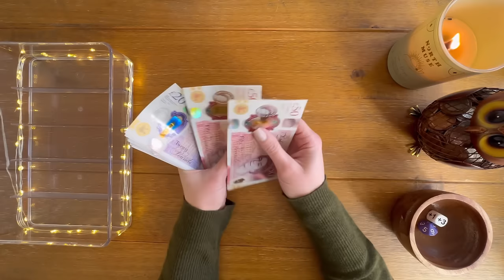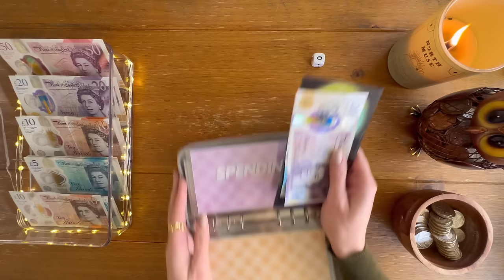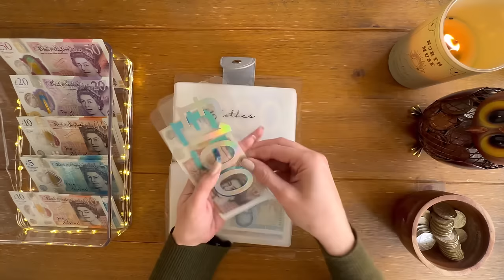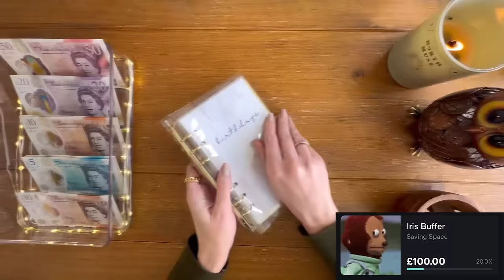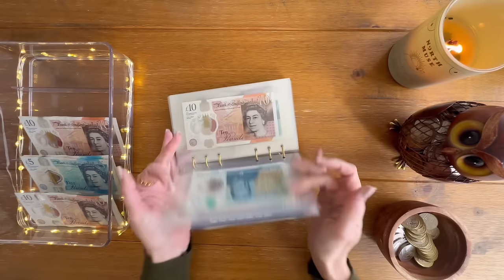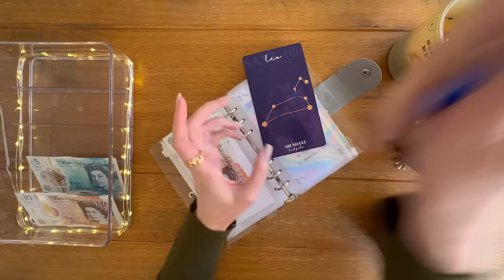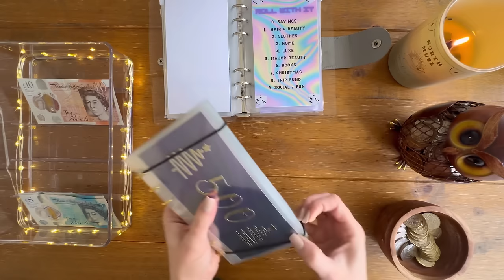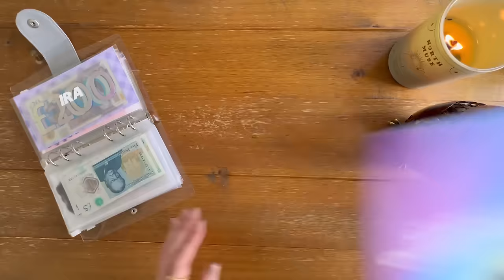MARCH #4 CASH ENVELOPE STUFFING | STUFFING £370 | ENVELOPES & SAVINGS CHALLENGES | UK CASH STUFFING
Hello and welcome to my fourth cash stuffing of March! In this video I am stuffing £370 into my binders.

Thank you to everyone who has supported my YouTube channel and etsy shop.
Please check my instagram @irisbudgets for latest stock updates.

My cash tray is by mDesign and can be found on Amazon
My Filofax purse is a Filofax saffiano from Amazon.

I use Starling bank for my savings I screenshot into the video.

The infinity challenge, the Savings Challenges volume 2, my envelopes for my saffiano and birthday binder, the fresh start and the solo challenge are from Budget with Ira.
Just Roll It Lite is from Budgets and Dreams and can be purchased
The Scouse Girl Budgets challenge can be purchased
My trackers are from Carocash
My sparks of joy challenge is from The Budgeting Bear
My 50p and Word Wonga challenges are from Esther at My Money Matters
My 1-100 penny challenge is from Scottish Highlander
The mind your business challenge is from Robin’s Documented Life
The celebration and Leo challenges are from Abundant Budgets

I made my vellum envelopes using a tutorial by Happy2planwithDesiree the video can be found
Thick matt pouches: Ibico A5 Laminating Pouches, Matt Finish, 250 Micron,
Thin Matt pouches: Fellowes A4 80 Micron Admire Stylish Matt Laminating Pouch (Pack of 25)

Vellum envelopes can be purchased from the following shops (more are available).
UK:
LA Belle UK store
Budget with Char
Philly and Brit

Beautifully Me and You